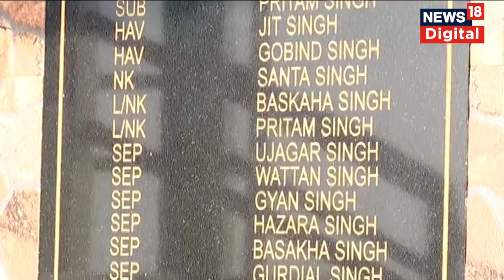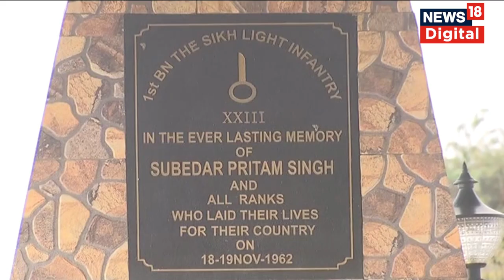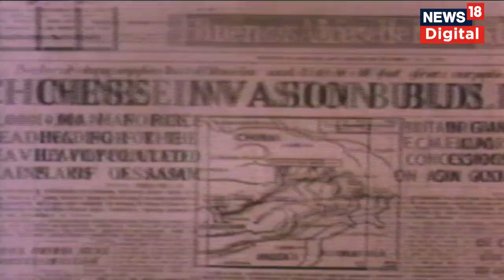Bomdila War Memorial : ৬২ৰ চীন-ভাৰতৰ থৈয়া-নথৈয়া যুদ্ধৰ স্মাৰক বমডিলালৈ এক শিহৰণকাৰী যাত্ৰা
Bomdila War Memorial | ১৯৬২ চনৰ ভাৰত-চীন যুদ্ধৰ ৬০ বছৰতকৈও অধিক হ’ল যদিও ভালুকপঙৰ পৰা বুমলালৈ যোৱা পথটোৱে ভাৰতীয় সেনাৰ বীৰত্বৰ কাহিনীক সজীৱ কৰি তোলে৷ সেনাৰ আশ্ৰয় শিবিৰেৰে ভৰা পথটোৱে—প্ৰত্যেকেই যুদ্ধৰ পৃথক কাহিনী কয়— যি বমডিলাৰ যুদ্ধ স্মাৰকলৈ লৈ যায়। সবিশেষ জানিবলৈ  চাওঁক এই প্ৰতিবেদন